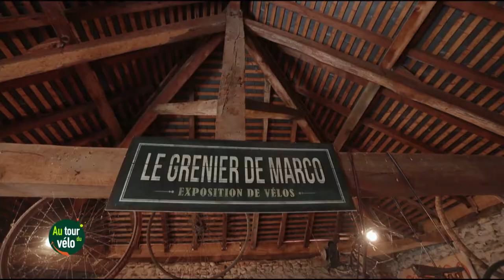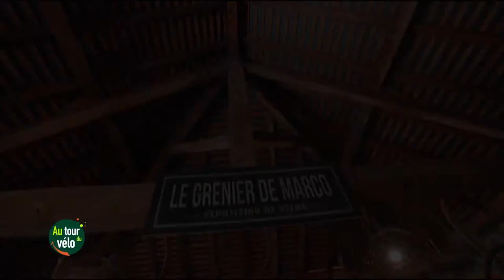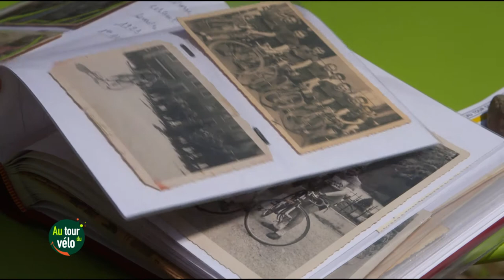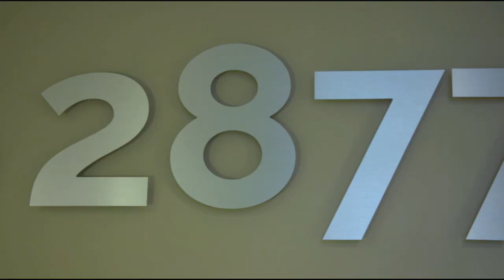Au Tour Du Vélo - Emission 3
Retrouvez Gérard Holtz et sa caravane dans une ferme de Séméac pour partir à la rencontre d’un collectionneur de vélos anciens. Marc Lebreton nous fait découvrir son étonnante collection et les amis avec qui il partage cette passion.
Si on parle histoire du vélo sur le plateau, Louise Ekland, elle, nous amène dans le futur avec la présentation d’un tandem solaire.
Enfin le chef Renaud Lamazère du restaurant 2877 nous fait découvrir une recette spécialement préparée pour « Au tour du vélo ».